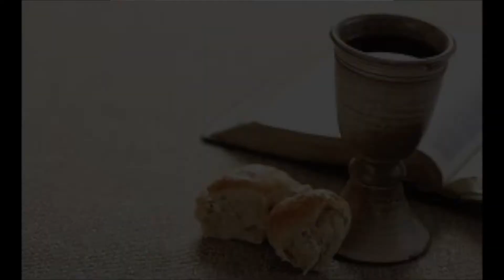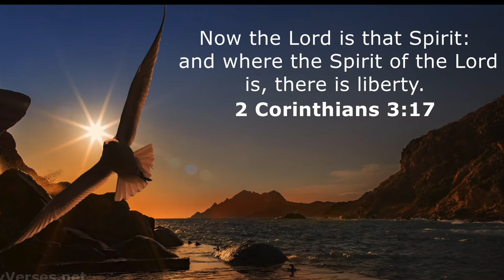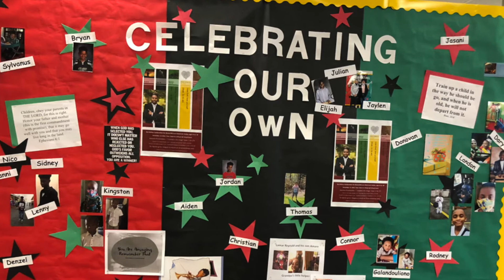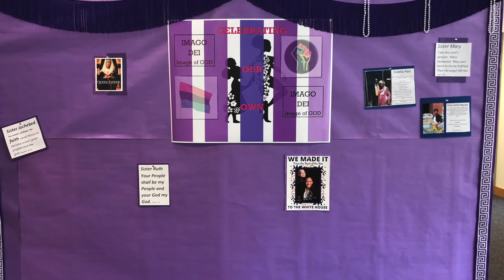HolgateCOC Dec 26